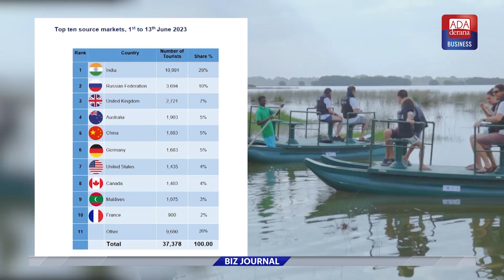සංචාරක කර්මාන්තයෙන් මාස 05 ක් තුළ ඩොලර් මිලියන 827.8 ක ආදායමක්